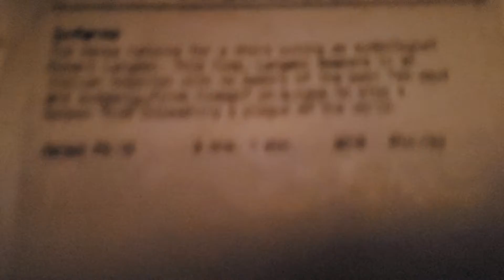what if I'm the carrier?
can only see the truth. through the eyes of (spiritual?) death.

also, the lady you hear at the end saying "professor". is a pregnant woman.